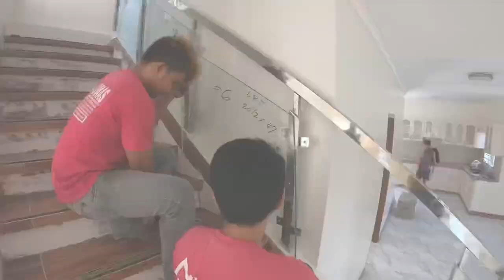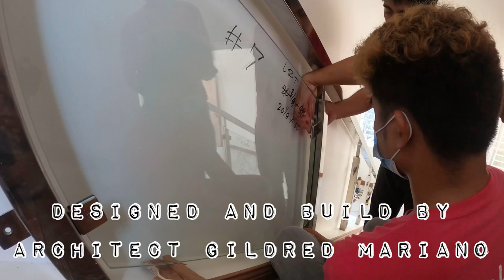STAINLESS RAILINGS + GLASS|HOW TO INSTALL GLASS RAILINGS?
Please visit our facebook page👉Tomas Glass and Aluminum

Feel FREE to INQUIRE and have a FREE estimate from the ff Branches.

Main Branch: Pob.2 Moncada Tarlac
Branch: Sitio Calero Tibag Tarlac City
Branch: Brgy. Curva Cuyapo Nueva Ecija

“The Quality You Expect The Service You Deserve”